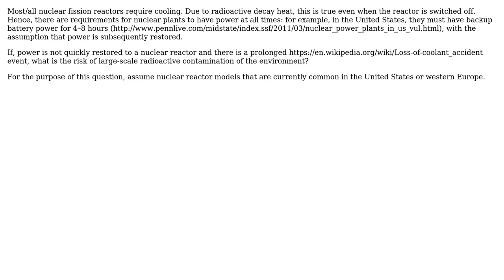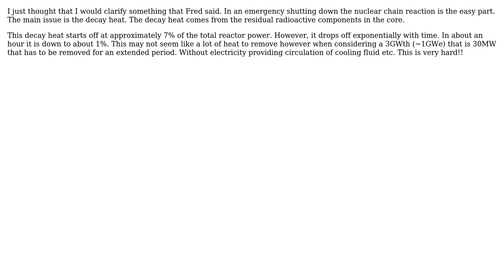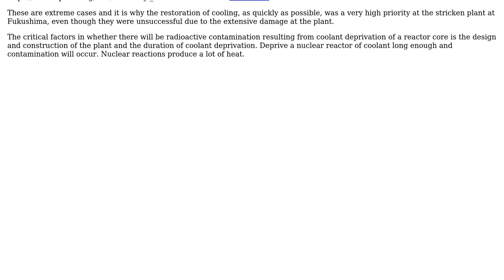When backup cooling fails in reactors without passive safety, what is the risk of radioactive...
Engineering: When backup cooling fails in reactors without passive safety, what is the risk of radioactive contamination?

With thanks & praise to God, and with thanks to the many people who have made this project possible! | Content (except music & images) licensed under CC BY-SA | Music | Images & others | With thanks to user Squigglyteeth user gerrit user Fred and the Stack Exchange Network Trademarks are property of their respective owners. You are responsible for your own actions.